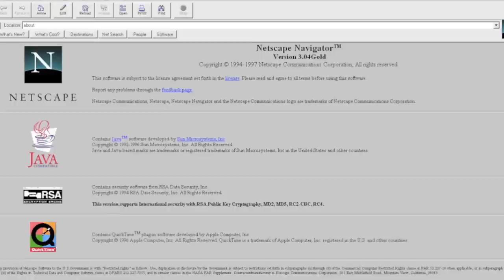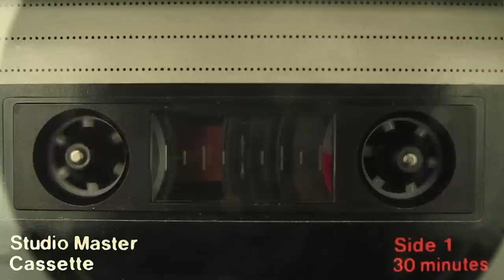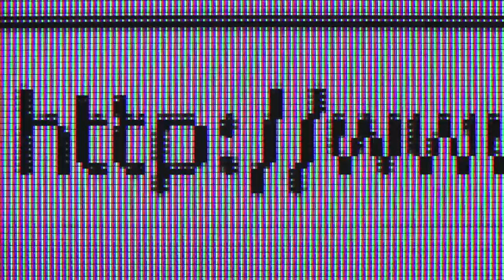Adam Bravo and The Oven Fresh - Dot Com Living (Official Music Video)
Adam Bravo and The Oven Fresh - "Dot Com Living," from the album "Dot Com Living." Written and produced by Adam Bravo.

The Oven Fresh is:

Adam Bravo - keyboards, guitars
Genevieve Artadi - voice
Sam Gendel - saxophone
Vikram Devasthali - trombone
Dave Tranchina - bass
Louis Cole - drums

Recorded by Sean Jones at Stagg Street Studio mixed by Andrew Munsey mastered by Nate Wood

Photography by Brittany Hirsch design by Ely Levy at Boomcat Design Stock footage courtesy of Beachfront B-Roll and Videvo

Lyrics:

Keep that plastic from the junk mail at the door,
Twenty five hours to make your desktop count for more.

Pet shop groceries are just a click away,
Infinite markets, every store is here to stay.

Don't tell the Serbs,
But we've solved it all.
Throw wide the border, let the tiger call.
Dot com living is here for the long haul!

Old man Friedman's had a lulu of a year,
Little Tommy soaking in the coprosperity sphere,

The end of history is hummin' 'round the bend,
Worldwide partnerships that we can't comprehend,

A world that's paper free,
(The net for you and me, ah baby)
You never have to get dressed,
(The net will set us free, oh honey)
Netscape paintings in your dreams,
(The net is where I want to be, oh yeah)
and Nana and Grandpa never have to leave their beds.

Dot com living is the place for you and me,
Join with me now I'll get you 56 k for free!